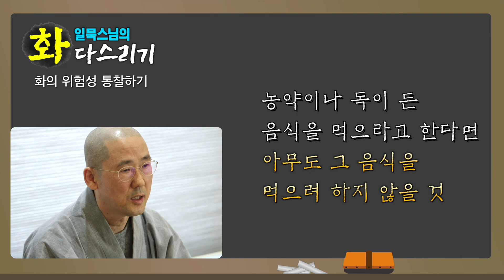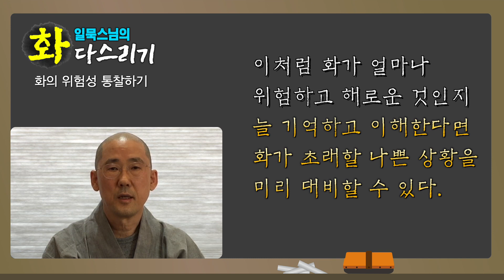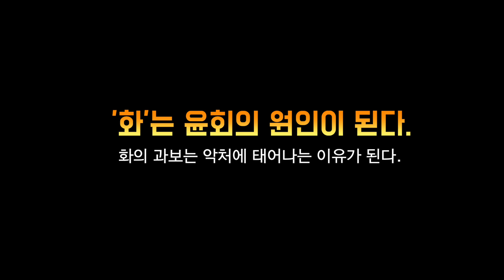화는 위험하고 해롭다는 것을 자각하라 - 일묵스님 화 다스리기 6회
제따와나 선원 일묵스님의 화 다스리기 6회.

화를 버리려면 어떻게 해야 할까요? 지난 시간에는 화를 버리는 방법의 하나로 화가 나는 순간 화가 났음을 한 걸음 물러나 알아차림하는 방법에 대해 알아보았습니다.

이번 시간에는 화를 버리는 방법 두번째로 화의 위험성을 명심해야 한다는 것을 강조합니다. 우리는 독이 있는 음식을 보면 누구나 그 음식을 먹지않고 피합니다. 독이 있는 음식이 위험함을 알기 때문입니다.  화도 이와 같습니다. 화는 자신과 상대를 불태우고 끝내는 세상 모든 것을 잡아 삼킬 수 있는 무서운 것입니다. 분노와 복수, 화는 다른 이름의 같은 성질입니다. 화의 위험성을 어떻게 명심할까요? 일묵스님의 설명을 들어보세요^^

(재)BBS불교방송[Buddhist Broadcasting System(BBS), 佛敎放送 ]은 1990년 5월 1일, 2천만 불자님들의 원력과 보시로 태어난 불교계 유일의 공익방송 재단입니다.